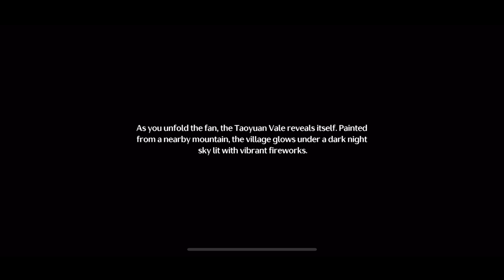Event By Moon's Grace Part 9 - BONUS ALL Character HIDDEN SELFIE LOCATIONS | Wuthering Waves 1.2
By Moon's Grace

Requirement
- Reach Union Level 17
- Complete Main Quest Chapter 1 Act 3: Ominous Star

Walkthrough
- Moonlit Reunion
- Wish Upon the Moon I: Cry Upon the Soul
- Wish Upon the Moon II: The Elder's Promise
- Wish Upon the Moon III: Dreaming of Heroism
- Wish Upon the Moon IV: Swan Song
- Chasing the Moon's Glory
- Moon Shall Be My Guest